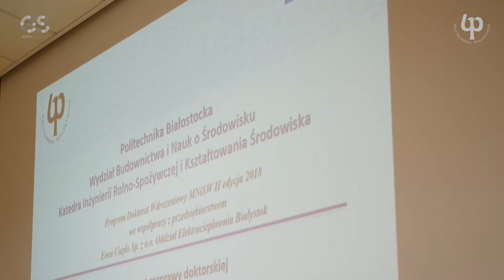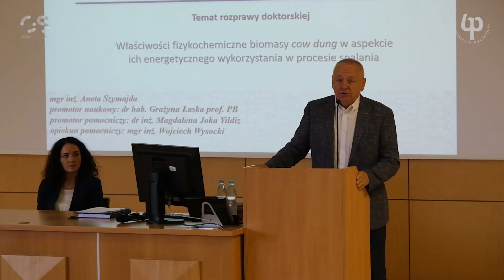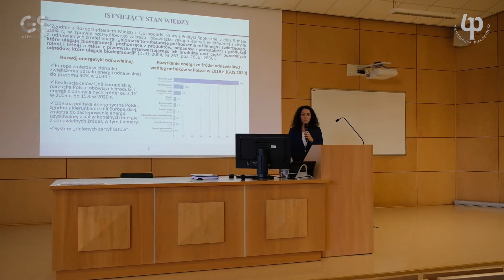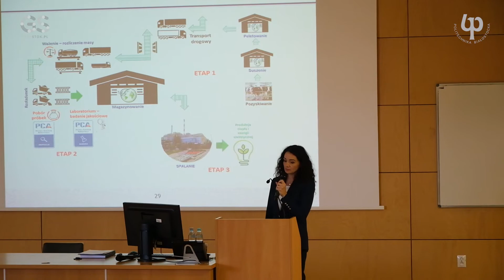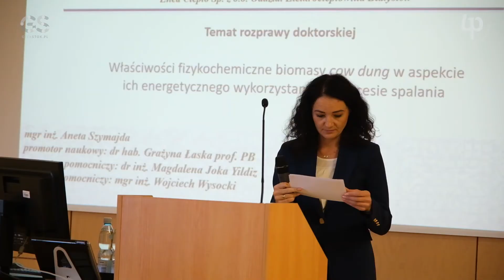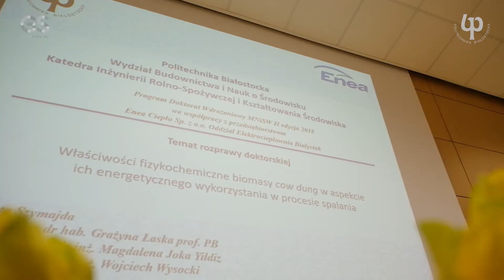Innowacyjny temat pracy doktorskiej na Politechnice Białostockiej!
To już drugi doktorat wdrożeniowy w Politechnice Białostockiej!

Mgr inż. Aneta Szymajda, która na co dzień pracuje jako kierownik akredytowanego Laboratorium Badawczego Enea Ciepło sp. z o.o. Oddział Elektrociepłownia Białystok, zbadała możliwość wykorzystania biomasy 𝑐𝑜𝑤 𝑑𝑢𝑛𝑔 w energetyce.

To temat innowacyjny – ponieważ właściwości obornika krowiego badano dotychczas jedynie w Indiach, gdzie używa się go np. do ogrzewania gospodarstw domowych – a także niezwykle aktualny – w dobie wzrostu cen energii trwają poszukiwania nowych, efektywnych źródeł odnawialnych.

Badania Pani Szymajdy mogą zainspirować do pogłębiania naszej wiedzy w tym zakresie, a także przyczynić się do wdrożenia biomasy 𝑐𝑜𝑤 𝑑𝑢𝑛𝑔 przez Oddział Elektrociepłownia Białystok.

Doktorat powstał pod opieką naukową dr hab. Grażyny Łaskiej, prof. PB (promotor) oraz dr inż. Magdaleny Joka-Yildiz (promotor pomocniczy) z Katedry Inżynierii Rolno-Spożywczej i Kształtowania Środowiska na Wydziale Budownictwa i Nauk o Środowisku Politechniki Białostockiej Recenzentami byli prof. dr hab. inż. Jarosław Paweł Zuwała z Instytutu Technologii Paliw i Energii i dr hab. inż. Grzegorz Zając, prof. UP z Uniwersytetu Przyrodniczego w Lublinie. Obrona odbyła się 7 września.